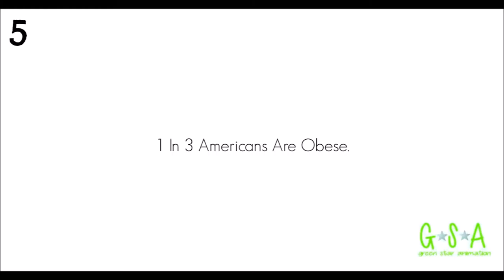5 Cool Facts About The US That You Didn't Know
This Week We Bring You Another Cool Video With 5 Cool Facts About The US That You Didn't Know. Please Don't Forget To Subscribe To The Channel And Like The Video If You Liked It Also Don't Forget To Share It With Your Friends Because They Will Like It Too.